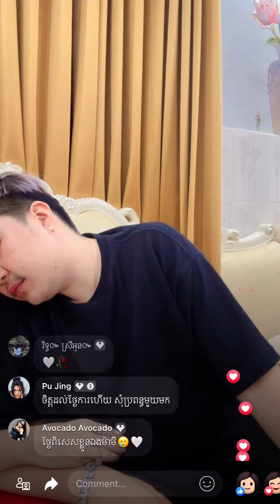Pa pa អយ នឹង Madam Da ♥️♥️